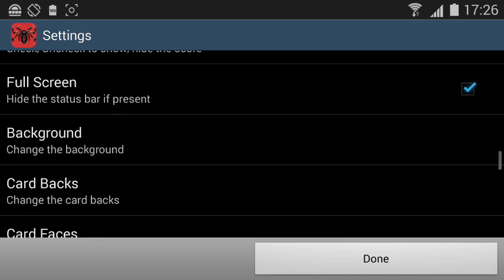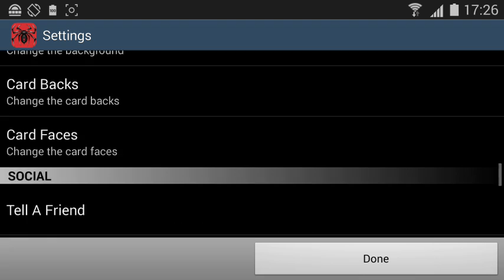Spider Solitaire (by MobilityWare) - free offline solitaire card game for Android and iOS - gameplay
Spider Solitaire by MobilityWare is the #1 fun & challenging card game on Google Play!

We are the ORIGINAL maker of the best Spider Solitaire app with DAILY CHALLENGES, and are constantly updating our Spider Solitaire to include fun new features!
NEW THEMES: Spider Solitaire has three NEW beautiful new themes for you to play with! Choose from New Year’s, Spring, and Rainy Day themes as your new background and card back.

Play Spider Solitaire’s DAILY CHALLENGES, where you’ll receive unique & exciting new puzzles to solve every day. Daily Challenge wins will reward you with a crown. The more Challenges you overcome, the more crowns and trophies you’ll earn!

Spider Solitaire is a fun, challenging and addictive game similar to the classic card game, Solitaire (a.k.a Patience). A brain game for all, Spider Solitaire challenges you to stack all cards of each suit in descending order to solve the puzzle.

Download Spider Solitaire today and enjoy our fun card game features – FREE!

Spider Solitaire Fun Card Game Features:

Fun, Free Card Games of Classic Spider Solitaire:
- Classic, fun games of Solitaire, totally free on your phone;
- Spider Solitaire games come in 1, 2, 3 & 4 suit varieties;
- Cards come alive with stunning animations, flawless graphics and classic interface;

Play Games of Solitaire Any Time & Place You Want:
- Winning Deals that guarantee at least one winning solution;
- Unrestricted Deal allows player to deal cards even with empty slots;
- Unlimited undo option and automatic hints;

Daily Challenge Gives You a Challenging New Puzzle Every Day:
- Free challenging games of Solitaire, brand new daily;
- Challenges reward you with crowns. Beat consecutive daily puzzles and earn yourself a Solitaire trophy!

Exercise your Brain with Fun Solitaire Challenges:
- Spider Solitaire is a fun and challenging puzzle game that anyone can enjoy!
- Brain games range from one-suit games all the way up to four-suit Spider Solitaire;
- Challenge yourself as the puzzle gets increasingly difficult in this strategy game;
- If you like brain games, Spider Solitaire is sure to be a hit!

Addictive Old School Games for all:
- Classic Spider Solitaire is a fun, addictive smash hit for everyone!
- Spider Solitaire is such a fun and addictive game that our millions of users play for hours on end;
- Addictive, fun game levels will push you to come back daily;

Customize Your Solitaire Game:
- Track your Spider Solitaire statistics;
- Custom pictures for card backs and backgrounds;
- Tap to move for quick gameplay;
- Right hand or left hand play;
- Landscape or portrait view;
- Customized settings to suit your taste;

Is Spider Solitaire for Me?
Do you like classic and fun games? Do you enjoy other types of solitaire like Klondike, Pyramid solitaire, FreeCell solitaire, Spiderette, or Spiderwort? Did you play games like Mahjong, Minesweeper, or solitaire on your Windows PC? Then you’re bound to love Spider Solitaire!

Download the best Spider Solitaire available for your mobile device today!